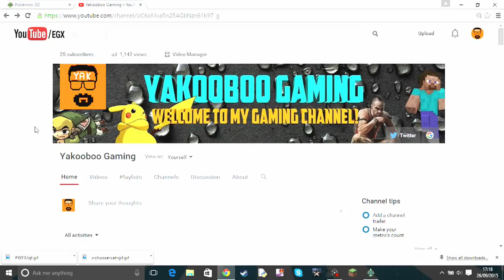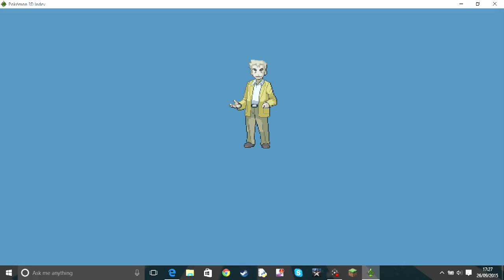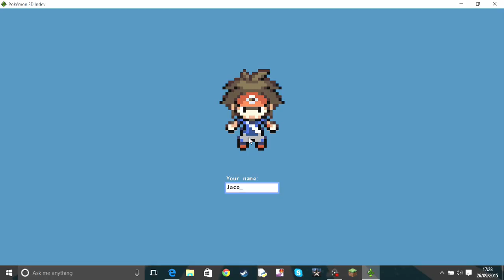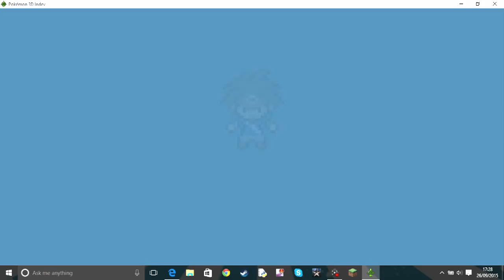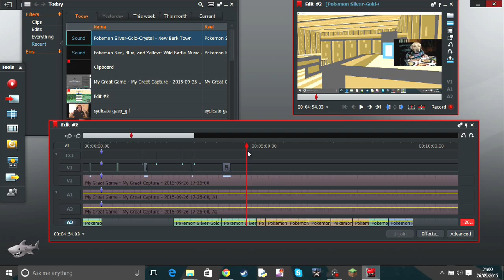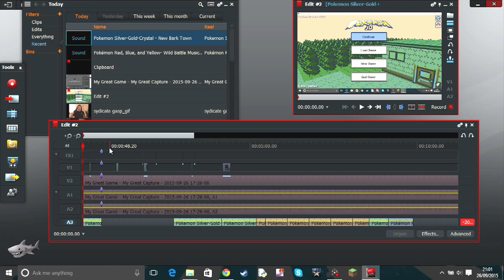Prof. White | Pokemon 3D Let's play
Hello people of YouTube! Today I thought I'd make a video showing you guys how awesome Pokemon 3D IS (NOSTALGIA OVERLOAD!). We start off our adventure in New Bark town where we get our first Pokemon, so I hope you'll stick around for the rest of the journey.